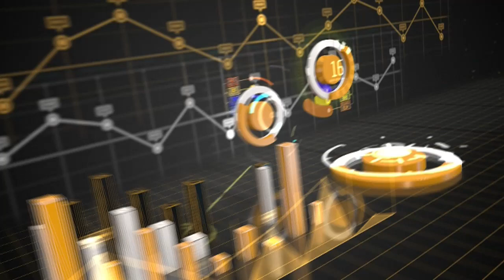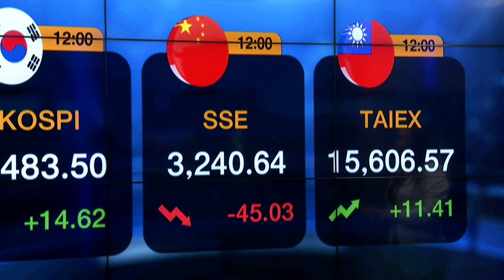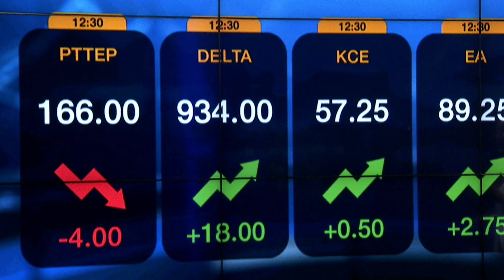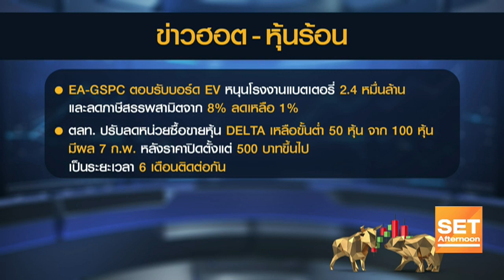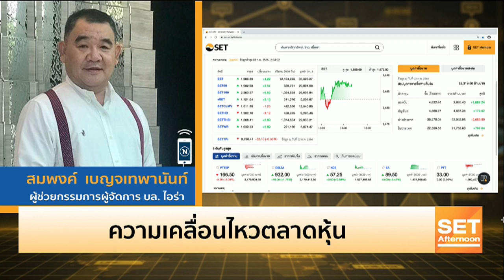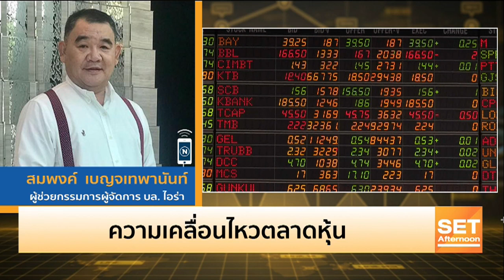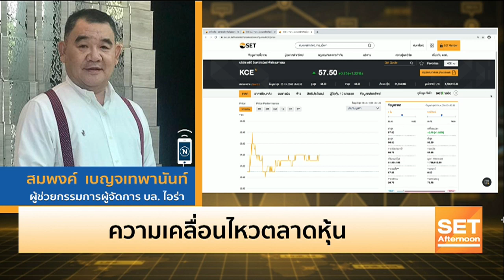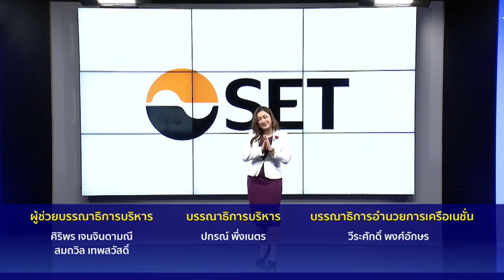DELTA เพื่อรายย่อย! รับเกณฑ์ซื้อขั้นต่ำ 50 หุ้น l SET Afternoon l 3 ก.พ. 66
ตลท.จัดให้  ปรับลดหน่วยซื้อขายหุ้น DELTA เหลือขั้นต่ำ 50 หุ้น จาก 100 หุ้น มีผล 7 ก.พ. หลังราคาปิดตั้งแต่ 500 บาทขึ้นไป เป็นระยะเวลา 6 เดือนติดต่อกัน…ปรับเกณฑ์เพื่อรายย่อยแต่ฟลีโฟลตเท่าเดิม

📈พร้อมกลยุทธ์ลงทุนช่วงบ่าย  กับ สมพงค์ เบญจเทพานันท์
ผู้ช่วยกรรมการผู้จัดการ บริษัทหลักทรัพย์ ไอร่า จำกัด (มหาชน)
 ช่วง Set Afternoon